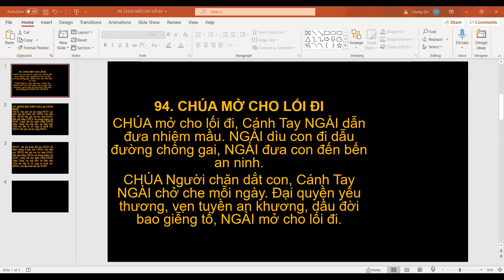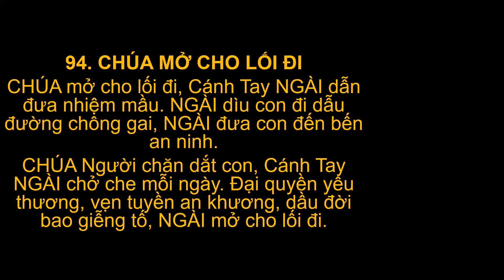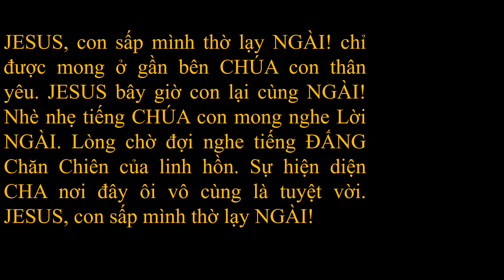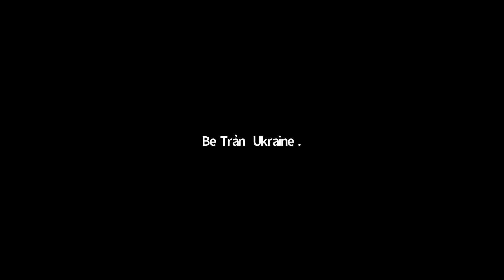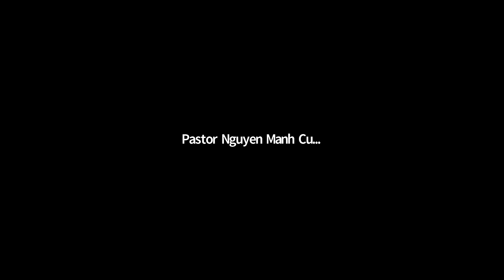0318. TLCVN - Cầu nguyện Đặc nhiệm ngày cuối. CHÚA nhật CN cho đội Đặc nhiệm - 26.09.2021